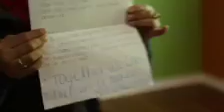Tre presents STREAM "Smart Talks"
Lecture Series for Students